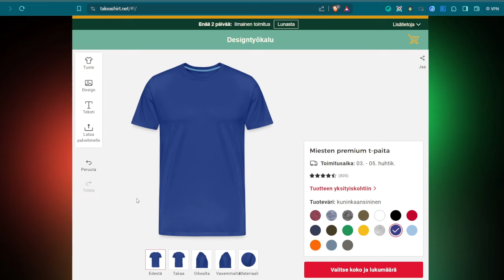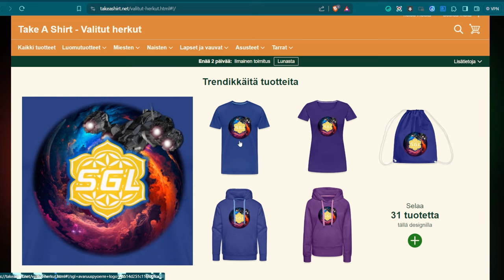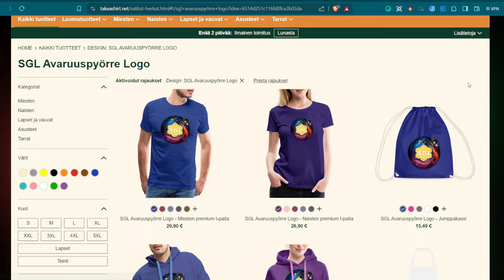Omia fiiliksiä sekä fiiliksiä maailman tilanteesta - Luodaan yhdessä rauhaa | Wespa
Tilanneraporttia: P Diddy, miksi silta romutettiin yms. Valitaan rauha sodan sijasta. :)

Bitcoin-lahjoitukset: 1Q3Jcvx8AukSHxafiMhCEtoeBJrhoHsxAC
EOS-lahjoitukset: gezdgojqhege
ETH-lahjoitukset: 0xbB5faCb3ca1614a7215c5F001ee8d1eA9b2b5F33